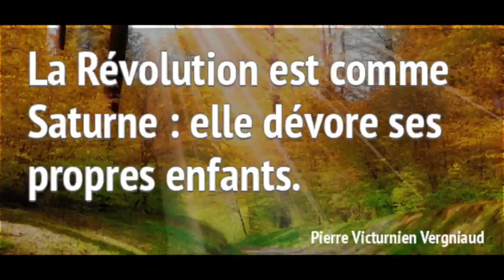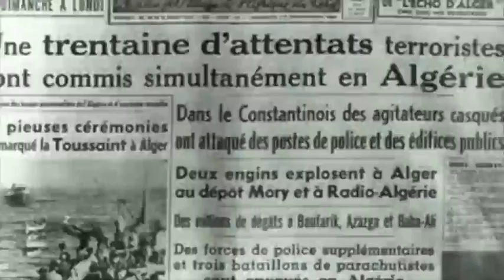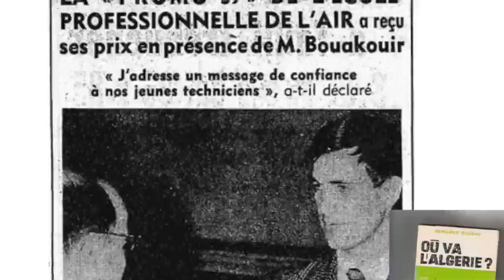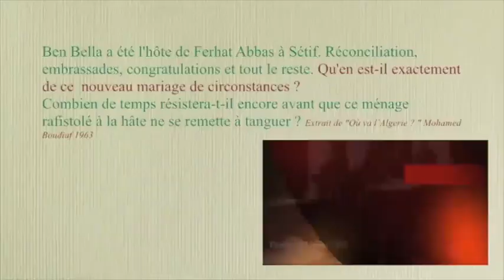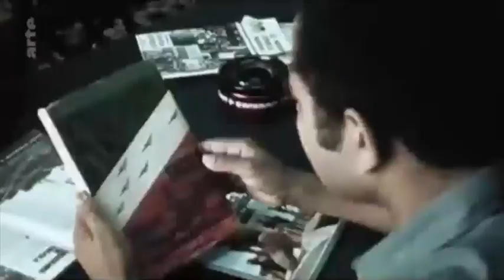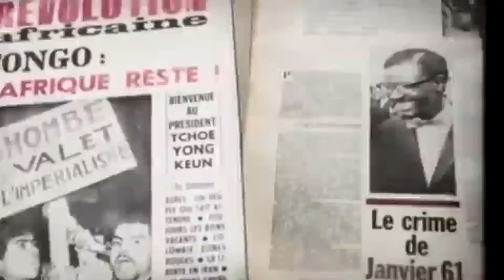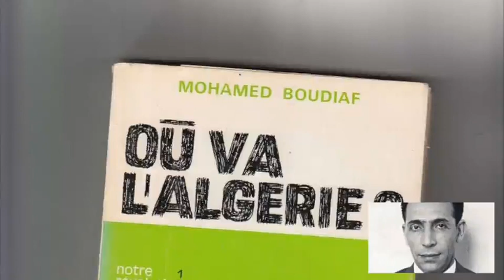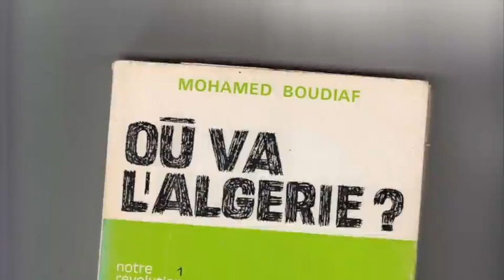où va l algerie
Chronique d'une révolution